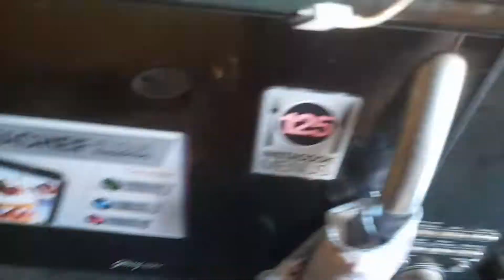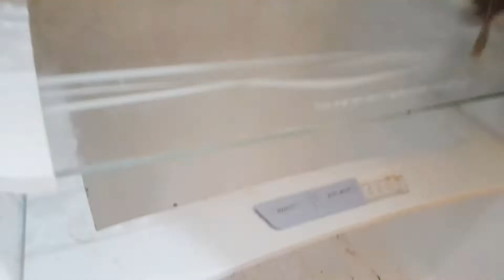শব্দ দূষণ কি টের পাচ্ছি/ কেমিক্যাল ছাড়া ফ্রিজ পরিষ্কার করলাম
শব্দ দূষণ কি বিরক্তিকর টের পাচ্ছি/ কোন কেমিক্যাল ছাড়াই ফ্রিজ পরিষ্কার করে ফেললাম